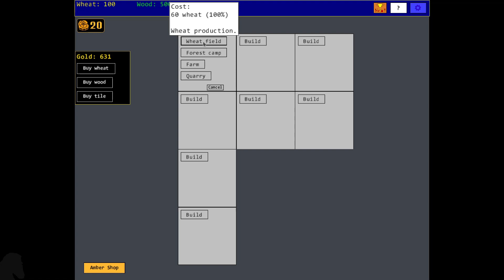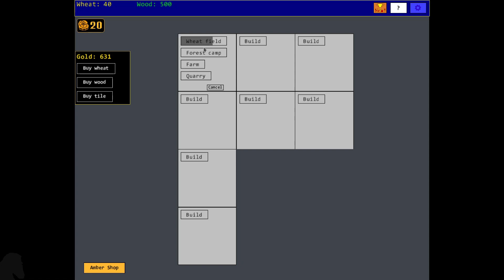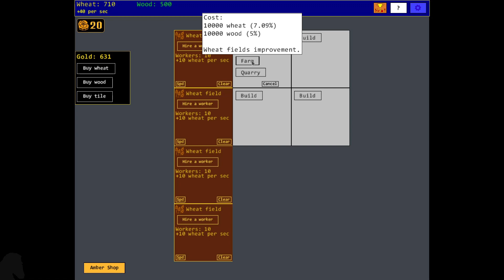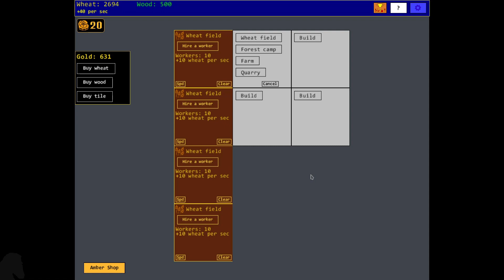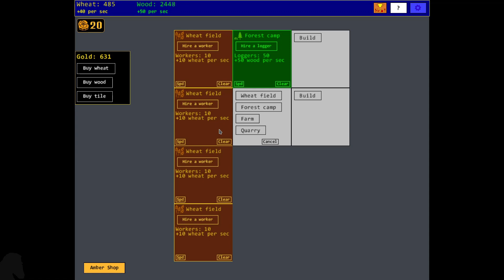[FR Linux] Territory Idle #1 Le clic qui te claque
Commencez par planter du blé, patientez, puis partez à la conquête de l'espace. À quelques étapes près, c'est ce que propose Territory Idle, qui comme son nom l'indique, se joue semi-AFK, en tâche de fond.

Premier épisode, je plante du blé.